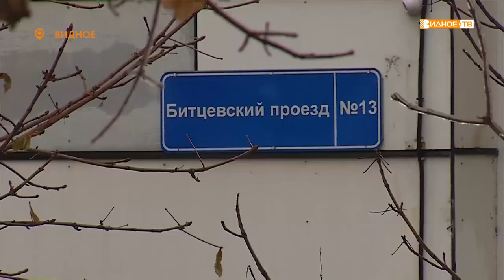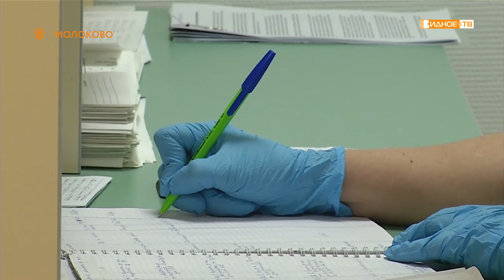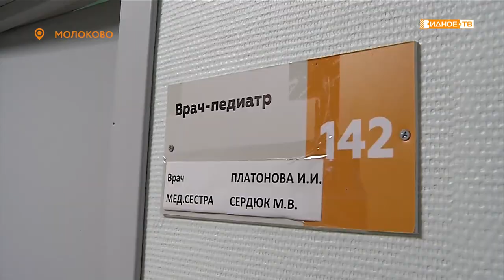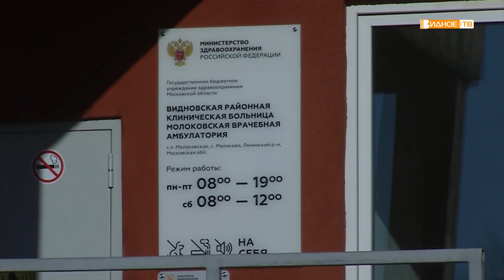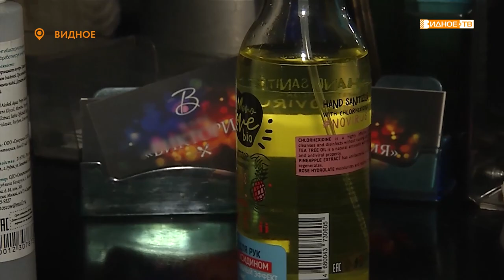Новости телеканала Видное-ТВ (19.11.2020 - четверг)